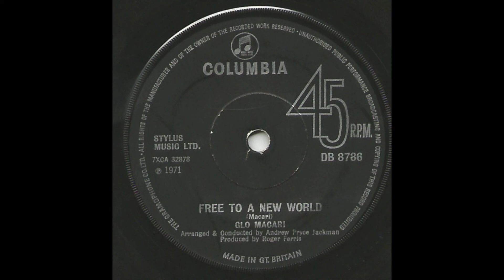Glo Macari - Free to a new world (1971) B-Side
Taken from her 1971 Single release "Live Love". This is the B-Side.